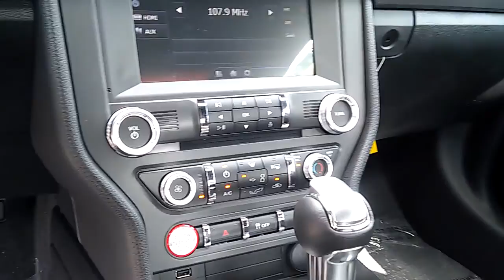Malik's Ford Mustang GT Fastback By Marquis Elmore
Ford Mustang GT Fastback